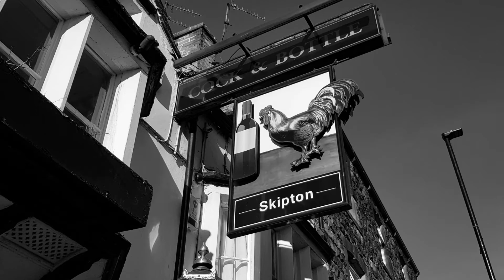Skipton England 2019